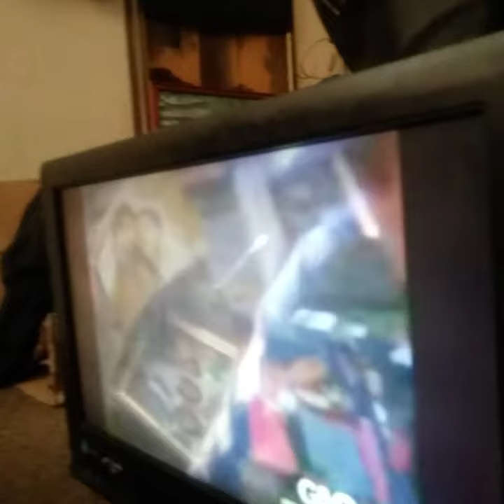Deep in her heart the thunder rolls!!!